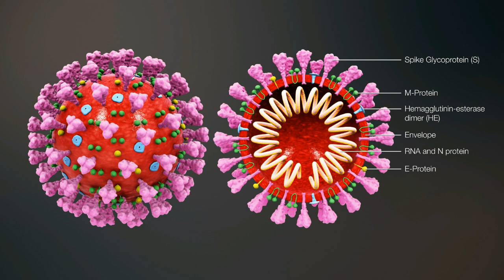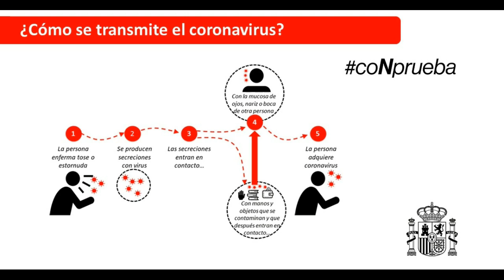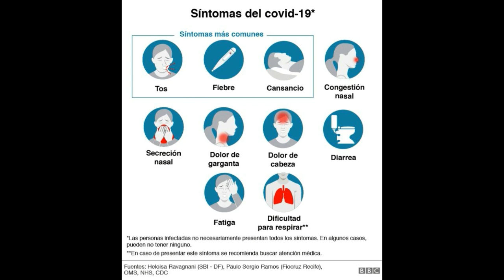Video finalizado, microbiologia